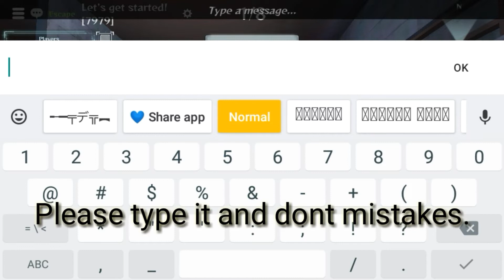New 2 Coupons in Granny House Online! Period 3 January 2022.